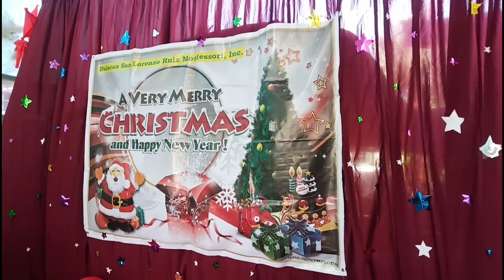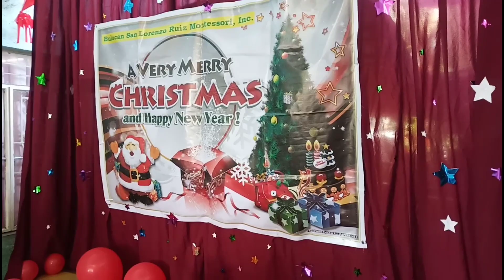Kuya Ej's Christmas Party 2019 | 12 days of Christmas Dance Cover + Jollibee Mascot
bulacan zip code
bulacan map
bulacan job hiring
bulacan medical center
bulacan agricultural state college
bulacan tourist spot
bulacan history
bulacan jobs
bulacan region
bulacan airport
bulacan auto depot
bulacan airport project
bulacan airport location
bulacan area code pldt
bulacan address
bulacan airport map
bulacan attractions
a bulacan hidden-gem - san rafael river adventure
a square bulacan
is bulacan a city
is bulacan a province
is bulacan a town
is bulacan a state
a mabini malolos bulacan
a.marquez plaridel bulacan
bulacan bulacan map
bulacan bulacan
bulacan beach
bulacan bulacan zip code
bulacan beach resort
bulacan beautiful places
bulacan barangays
bulacan bypass road
bulacan bulk water supply project
bulacan bulacan airport
b.i.r bulacan
b - meg - bulacan office
b in bulacan
bulacan city
bulacan cities
bulacan churches
bulacan culture
bulacan chicharon
bulacan capitol
bulacan cities and municipalities
bulacan construction supply
bulacan cars for sale
bulacan coding scheme
c point bulacan
c & k handicrafts bulacan
bulacan day
bulacan deped
bulacan district
bulacan delicacies
bulacan district list
bulacan deped memo
bulacan day 2019
bulacan destinations
bulacan dam
bulacan ecumenical school
bulacan eiffel tower
bulacan eat all you can
bulacan election 2016
bulacan essay
bulacan election result 2019
bulacan eco park
bulacan earthquake fault line
bulacan escapade
bulacan e bingo
e bike bulacan
e games bulacan
e bike meycauayan bulacan
bulacan e
e trike bulacan
big e bulacan
vios e bulacan
e bingo malolos bulacan
bulacan festival
bulacan falls
bulacan food products
bulacan fault line
bulacan festivals
bulacan food
bulacan famous food
bulacan food delicacies
bulacan fault line map
bulacan flower garden
bulacan f
bulacan garden
bulacan google map
bulacan governor 2019
bulacan garden corporation
bulacan government
bulacan gov
bulacan galaan
bulacan gold
bulacan google maps
g gold apartelle bulacan price
g gold apartelle bulacan
sam g bulacan
p&g bulacan
bulacan holiday
bulacan history tagalog
bulacan hymn
bulacan heroes
bulacan hotel
bulacan house and lot for sale
bulacan hotel and resort
bulacan hospital
h&m bulacan
h&m branches bulacan
bulacan international airport
bulacan international airport project
bulacan is known for
bulacan itinerary
bulacan industry
bulacan international airport location
bulacan international airport skyscrapercity
bulacan is what region
bulacan information
bulacan in philippine map
resort i bulacan
weather i bulacan
i med marilao bulacan
imart meycauayan bulacan
bulacan job
bulacan jobs 2019
bulacan job hiring 2019
bulacan job hiring october 2019
bulacan jokes
bulacan jobs net
bulacan jobs hiring 2019
bulacan jewelry industry
bulacan j&t express
j&t bulacan
j&t bulacan branch
j&t bulacan branches
kuya j bulacan
j.co bulacan branch
j&t express bulacan branch
j&t express bulacan branches
j&t malolos bulacan branch
j&t malolos bulacan
bulacan kuyas
bulacan kuyas roster 2019
bulacan kuyas roster
bulacan korean temple
bulacan kuyas players 2019
bulacan kuyas player
bulacan kultura
bulacan kuyas vs imus bandera
bulacan kuyas score
bulacan kuyas schedule
k servico bulacan
k servico baliuag bulacan
k servico plaridel bulacan
k servico meycauayan bulacan
frederick k bulacan
frederick k. bulacan m.d
k servico malolos bulacan
bulacan language
bulacan lot for sale
bulacan lot for sale near airport
bulacan lugaw kitchen
bulacan lugaw kitchen greenhills
bulacan land area
bulacan landmarks
bulacan lugaw menu
bulacan lgu
l shaped sofa bulacan
l.a bakeshop bulacan
bulacan minimum wage 2019
bulacan municipalities
bulacan mayor
bulacan medical center address
bulacan museum
bulacan minimum wage
bulacan maps
bulacan mega city
m lhuillier bulacan
m lhuillier bulacan bulakan
m lhuillier bulacan branches
m lhuillier bulacan branch
m lhuillier guiguinto bulacan
m lhuillier marilao bulacan
m lhuillier pulilan bulacan
m lhuillier baliuag bulacan
m lhuillier hagonoy bulacan
bulacan new airport location
bulacan north or south
bulacan north or south luzon
bulacan name origin
bulacan number coding
bulacan new airport project
bulacan new airport
bulacan nlex
bulacan norzagaray
bulacan orphanage
bulacan officials
bulacan official seal
bulacan obando
bulacan or cavite
bulacan outstanding administrators teachers and supervisors
bulacan old churches
bulacan office staff hiring
bulacan overnight resort
bulacan o
meycauayan bulacan o
malolos bulacan o
bulacan postal code
bulacan polytechnic college
bulacan province
bulacan polytechnic college logo
bulacan police provincial office
bulacan pasyalan
bulacan province map
bulacan private resorts
bulacan products
bulacan provincial rate
bulacan p
p zuniga jewelry bulacan
p zuniga jewellery bulacan
bulacan quotes
bulacan quarry
bulacan quezon city
bulacan quail farm
bulacan quickstat
qualimed bulacan
quingua bulacan
qualimed bulacan hiring
quinga bulacan
bulacan rate 2019
bulacan rescue
b